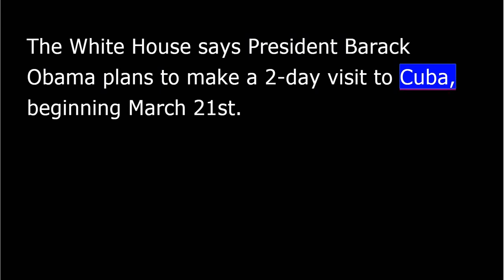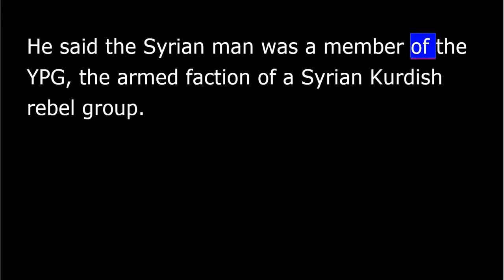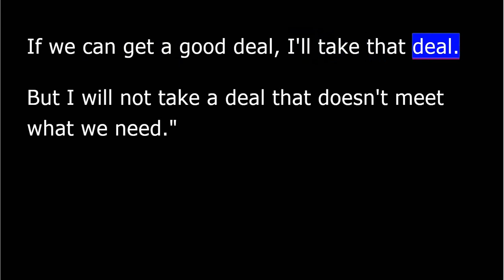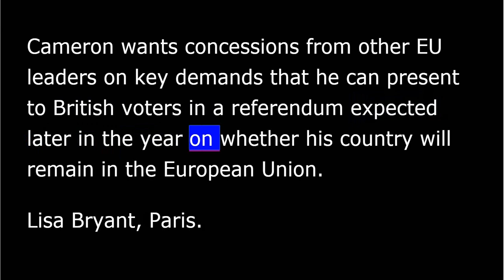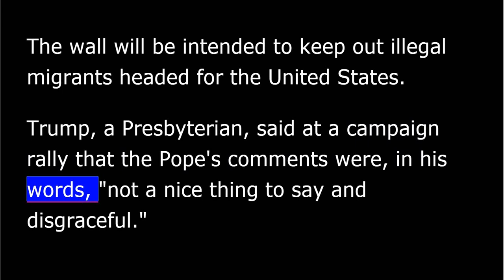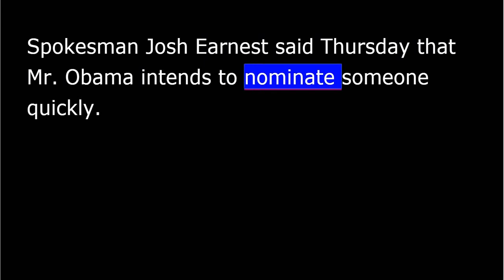VOA news for Friday, February 19th, 2016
From Washington, this is VOA news. I'm David DeForest reporting. An historic visit to Cuba.
The White House says President Barack Obama plans to make a two-day visit to Cuba, beginning March 21.
Deputy National Security Adviser Ben Rhodes says the president will discuss a wide range of issues with Cuban President Raul Castro, but has no plans to meet his brother, Fidel.
"We see it as a means of pushing forward this normalization process, trying to achieve a greater opening between the United States and Cuba commercially, but also supporting and advancing the values that we care about.”
Mr. Obama plans to meet with dissidents and raise human rights issues.
Republican presidential candidates Marco Rubio and Ted Cruz, both of Cuban descent, are criticizing the planned trip.
Police in Uganda briefly arrested presidential candidate Kizza Besigye after he tried to enter a house he said was being used for rigging the national elections.
Besigye was released and taken to his home. It's not clear if he was placed under house arrest.
Polls have closed in Uganda and vote counting has begun.
Turkey is blaming Wednesday's deadly car-bombing in Ankara on a Syrian man with links to Kurdish militia groups.
Prime Minister Ahmet Davutoğlu said the attack was carried out by the PKK Kurdish separatist group.
He said the Syrian man was a member of the YPG, the armed faction of a Syrian Kurdish rebel group.
The European Union's top migration official says an Austrian plan to limit the number of asylum seekers is unlawful.
In a letter to the Austrian government Thursday, Dimitris Avramopoulos said that Austria has a legal obligation to accept any asylum application that is made on its territory or at its border.
Prime Minister David Cameron is meeting with other European Union leaders at a summit in Brussels where discussions are dominated by the region's migrant crisis and Britain's threatened exit. Lisa Bryant reports.
"A good deal but not any deal." That's a message sounded by British Prime Minister David Cameron at the start of the Brussels talks.
"I'll be battling for Britain. If we can get a good deal, I'll take that deal. But I will not take a deal that doesn't meet what we need.”
Cameron wants concessions from other EU leaders on key demands that he can present to British voters in a referendum expected later in the year on whether his country will remain in the European Union.
Lisa Bryant, Paris.
The U.S. and Russia will co-chair an initial meeting of a cease-fire task force in Geneva Friday. The meeting will take place under the auspices of the United Nations.
The task force will explore prospects for a long-range cease-fire in Syria.
The 17-nation International Syria Support Group devised the plan for the task force during its meeting last week in Munich.
Pope Francis says it is acceptable to use artificial contraception in response to the Zika virus, a disease that could cause birth defects. But the pope maintained the church's stance against abortion, calling it "an absolute evil.”
Pope Francis injected himself into the U.S. presidential race Thursday suggesting Republican frontrunner Donald Trump is not Christian because of his proposal to build a wall along the southern U.S. border with Mexico. The wall will be intended to keep out illegal migrants headed for the United States.
Trump, a Presbyterian, said at a campaign rally that the pope's comments were, in his words, "not a nice thing to say and disgraceful.”
The remark by Pope Francis comes just two days ahead of a crucial party nominating contest in the state of South Carolina, where political surveys show Trump with a commanding lead over five Republican challengers.
Authorities in Ghana say at least 53 people died in a collision between a bus and a truck on a highway north of the capital, Accra.
It is believed to be one of Ghana's worst road accidents in years.
The White House says President Barack Obama has started a process of finding a nominee to replace the late Supreme Court Justice Antonin Scalia. Spokesman Josh Earnest said Thursday that Mr. Obama intends to nominate someone quickly.
But Senate Majority Leader Mitch McConnell says there will be no confirmation hearings for any Obama nominee. Many Republicans think the next president should make the nomination.
The White House insists the Senate is obligated to consider a new justice.
On Wall Street, U.S. stock indexes were up at the close of, down, rather, at the close of trade today. In Europe, stocks were mixed.
I'm David DeForest in Washington.